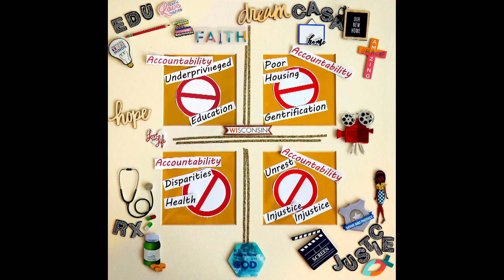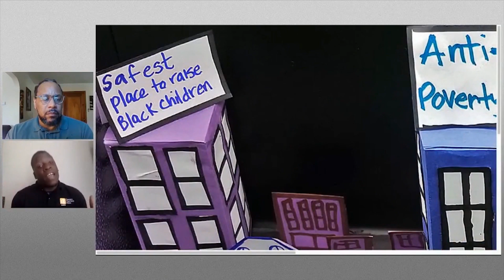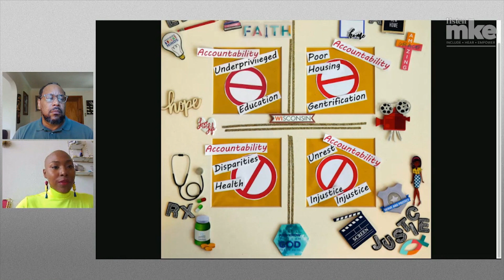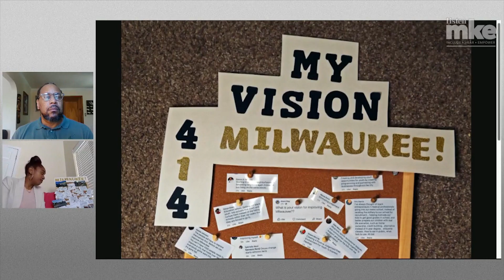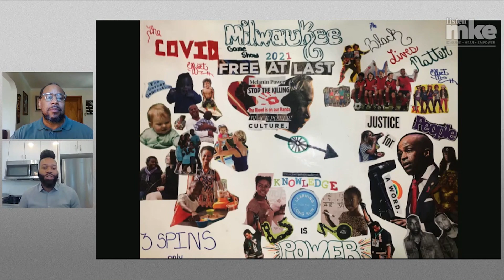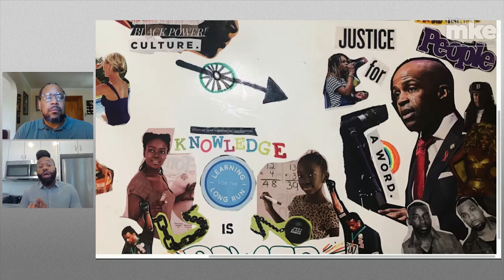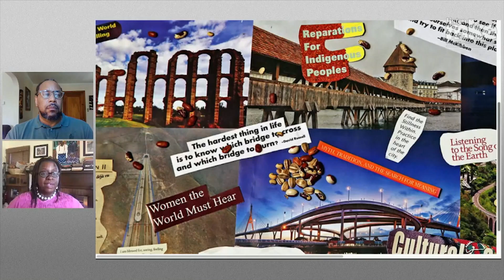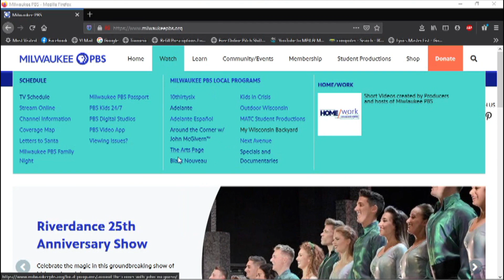Black Nouveau | Program | Listen MKE 102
For many Milwaukeeans the pandemic and the "Black Lives Matter" Movement and protests are forever linked. James Causey talks with former Milwaukee Police Chief Alfonso Morales about the protests and other issues.